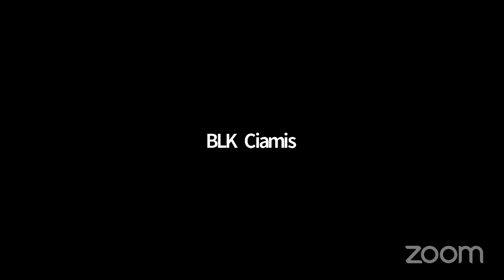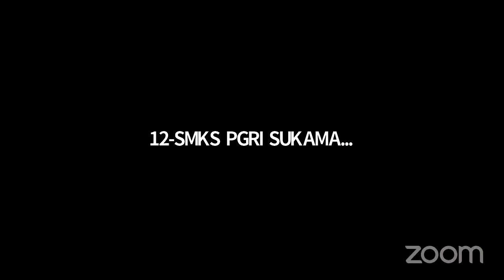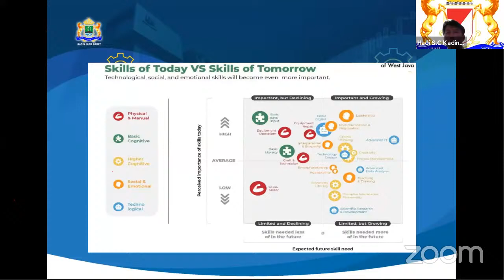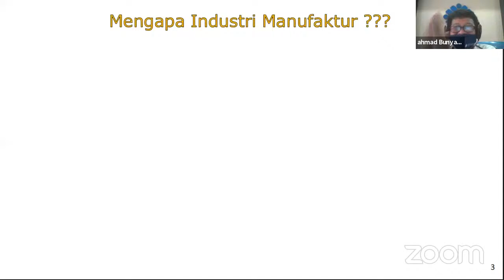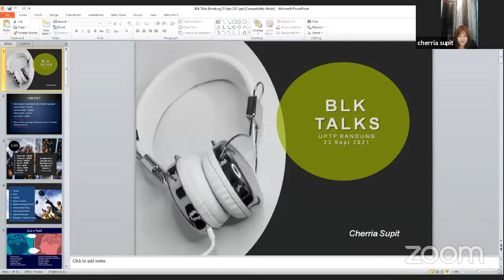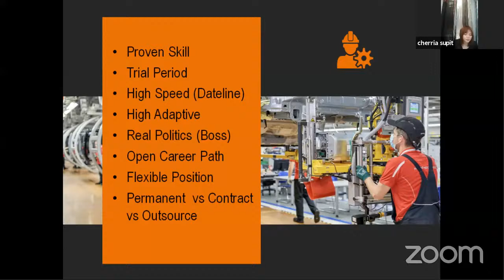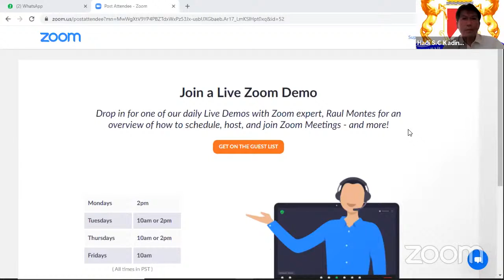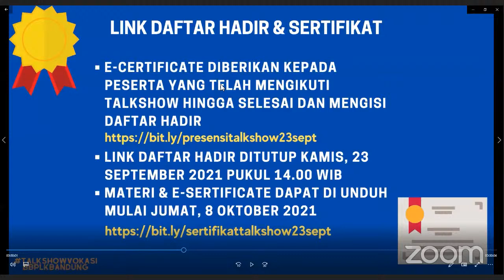Talkshow Vokasi BBPLK Bandung, 23 September 2021